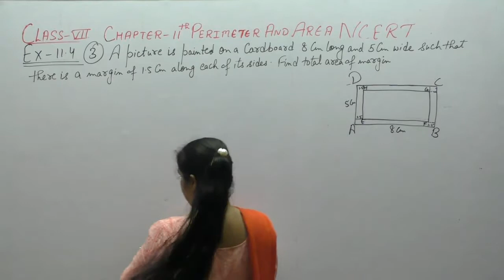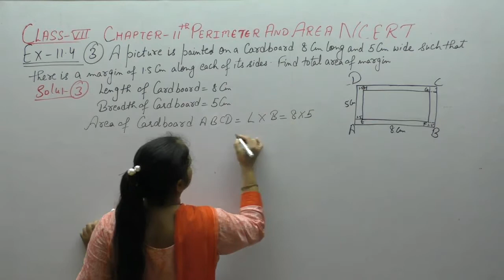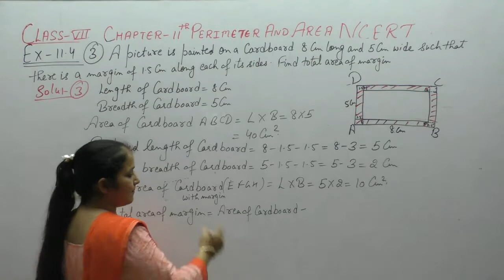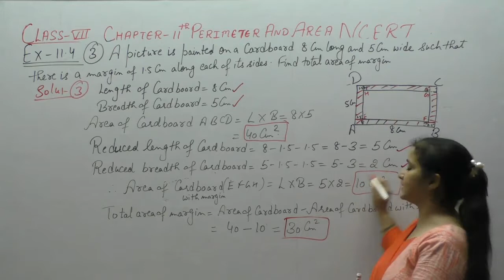Ncert Class 7 Maths Chapter - 11 Perimeter and Area (Video-36) Ex-11.4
This Video Contains Solutions of Perimeter and Area Of Ncert Class  7 .This Video Contains Solution Of Question -  3  of  Ex-11.4